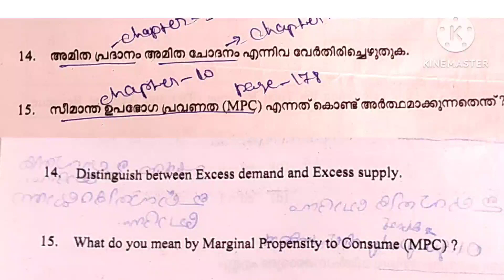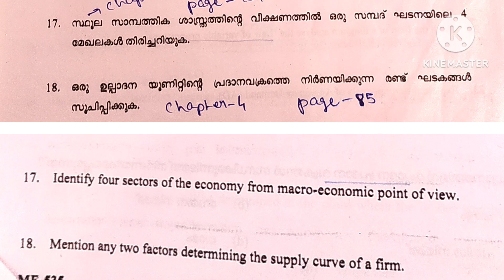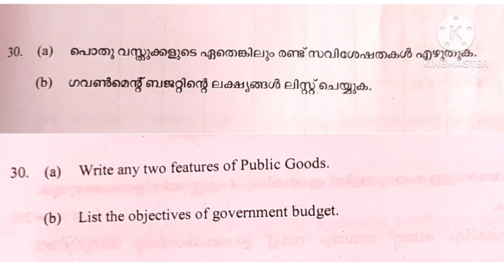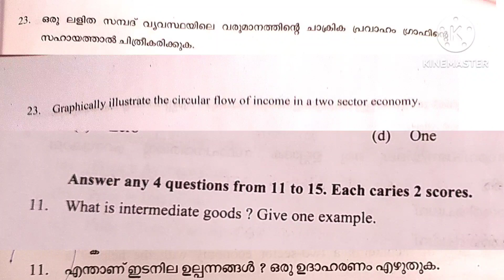plus two economics say exam 2023